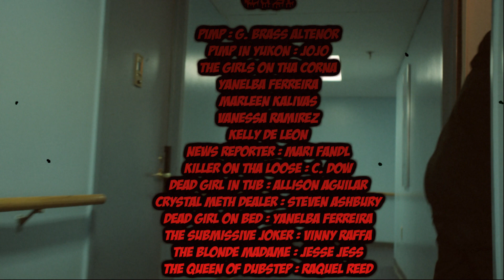RAQUEL REED & BLAM - DO IT DIRTY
OFF  THE NEW BLAM EP - BLAM POW